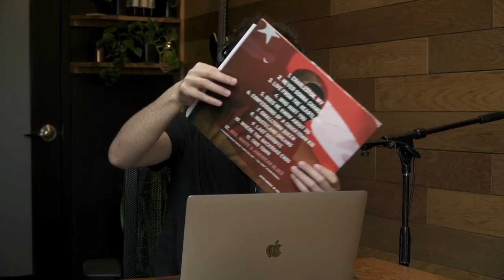The Zak Kuhn Show: David Morris (Full Episode)